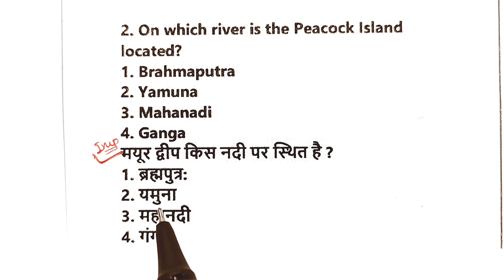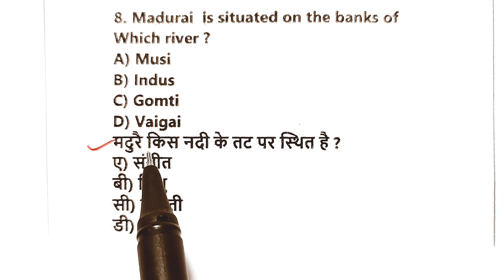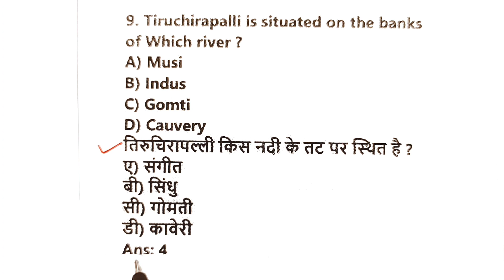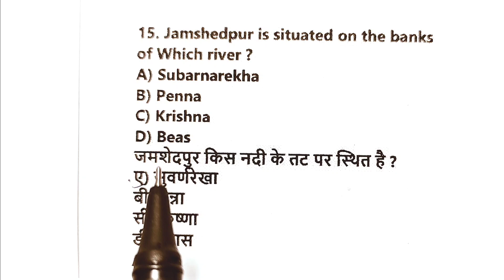नदियों के किनारे बसे प्रमुख शहर व नगर | Indian Geography | भूगोल | GK TRICKS| Nadiyo ke kinare sahar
River Side cities | SSC CGL CHSL | MTS | NTPC 2023 | GK 2023 |  ssc gd

ssc cgl strategy
tricks for ssc cgl preparation
simplification for ssc exam